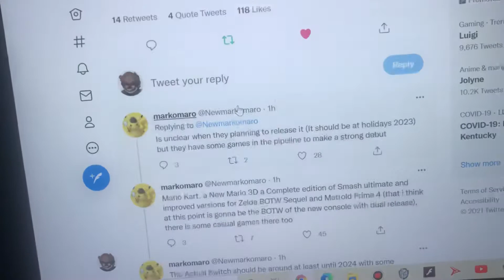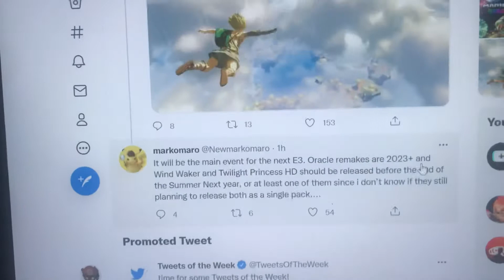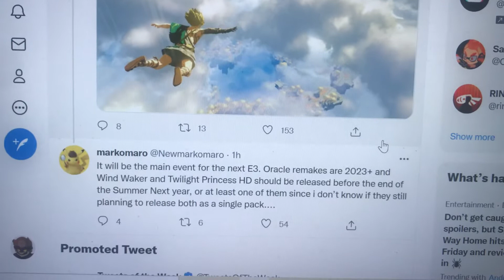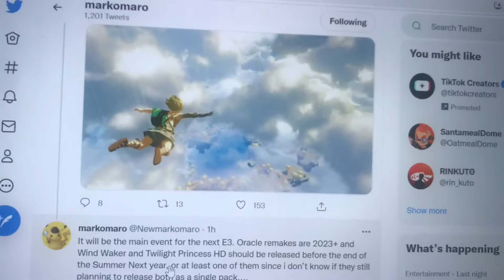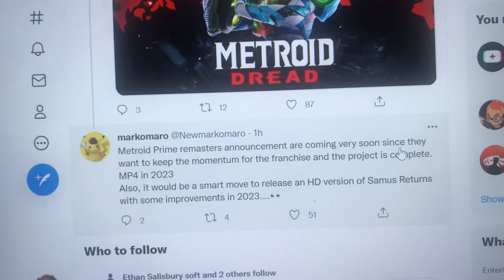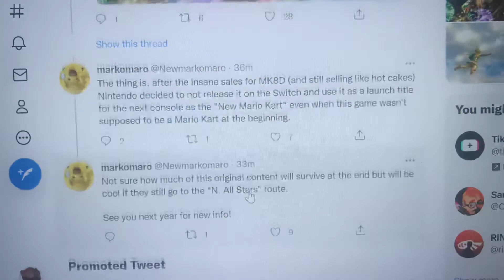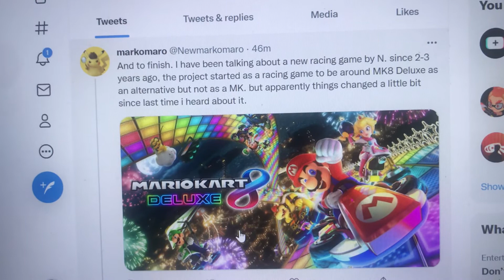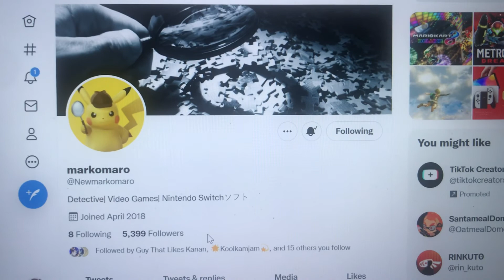New Stuff for 2022 and beyond according to markomaro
If I Sound a little sleepy￼, That’s because it was in the middle of the night